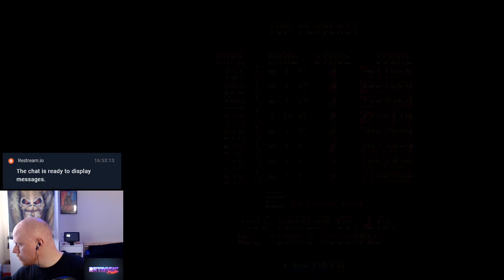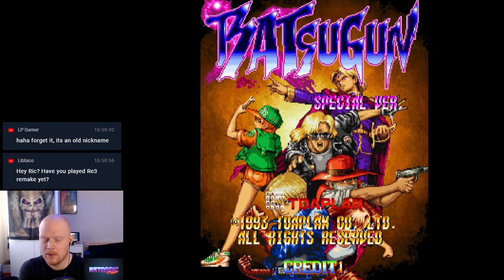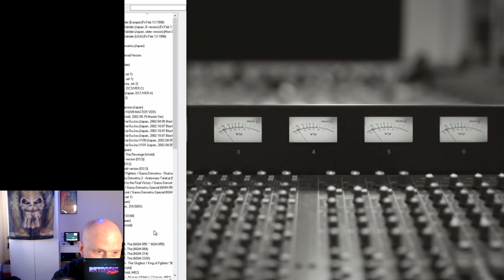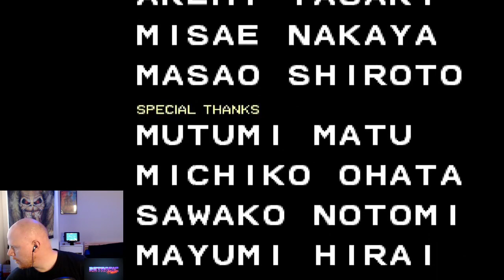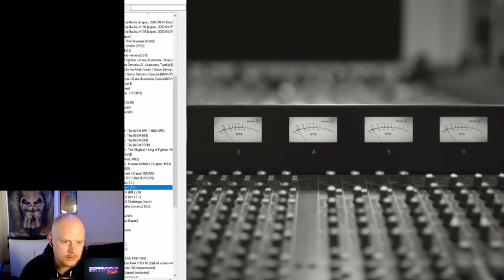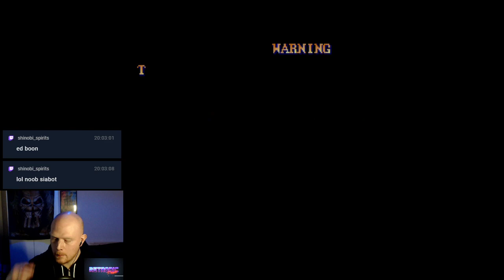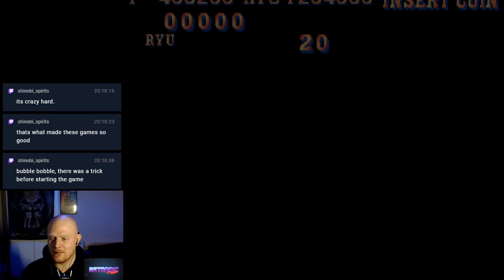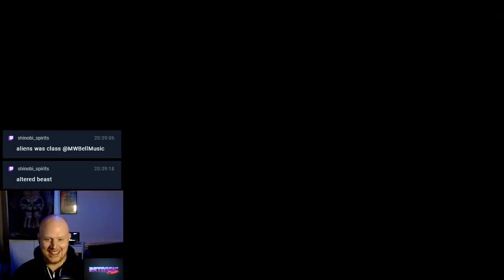Various Retro Games #1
Batsugun Special
R-Type
Tatsujin Oh!
Double Dragon
Double Dragon II
Mortal Kombat II

- Ok settle down private, you're still so wet behind the ears that if you rolled over in your sleep you'd DROWN!  NOW, I think you can do better. I wanna see 250 SUBS on this channel, and then maybe you'll get just a Gnat's cock of respect out of me.  but until then, you try keeping your head above that water!

★ Also you can join me on Xbox Live or PSN: RetroRic